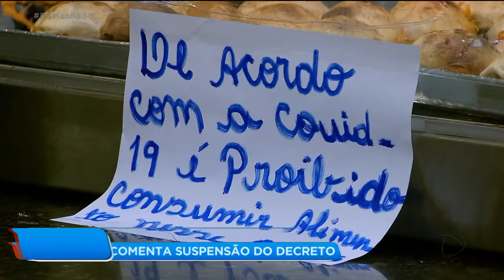REABERTURA DO COMÉRCIO: FECOMÉRCIO DIZ QUE NÃO FOI NOTIFICADA DE DECISÃO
Voltamos a falar da suspensão do decreto que previa a reabertura do comércio.